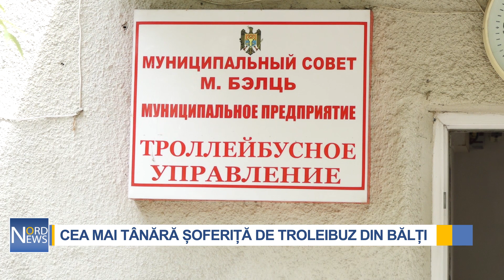Șoferiță de troleibuz la doar 24 de ani, la Bălți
La doar 24 de ani mânuiește cu încredere volanul troleibuzului. Nicoleta Lupașco din raionul Rîșcani este ce mai tânără șoferiță de la întreprinderea municipală „Direcția Troleibuze Bălți”, cu o experiență de aproape doi ani. În curând, și mai mulți tineri vor ajunge să conducă transportul public din Bălți. „Direcția Troleibuze” va avea propria școală auto, unde doritorii vor putea obține permis de conducere categoria F.